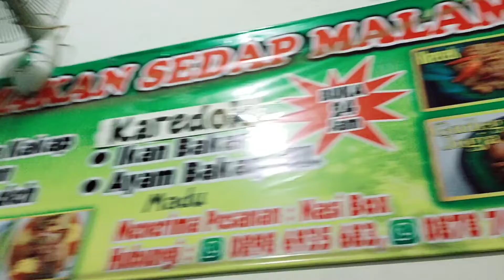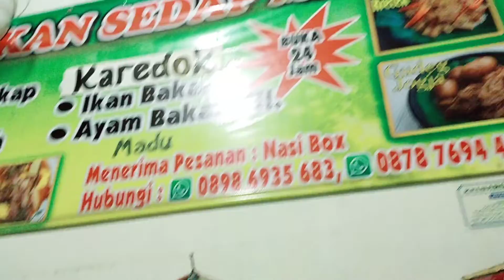SEDAP MALAM KULINER TANJUNG PRIOK LIPUTAN VJ